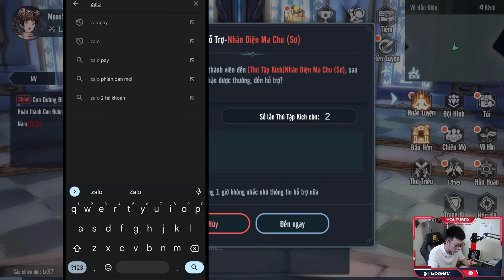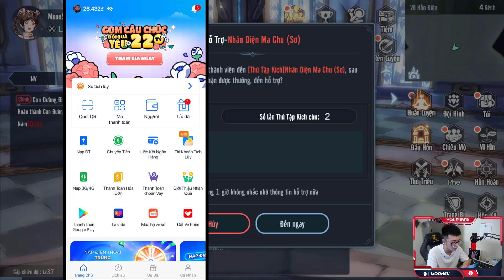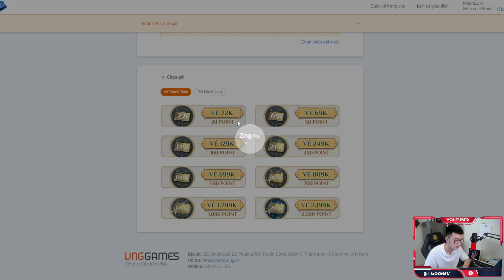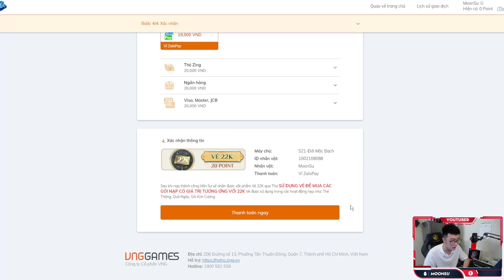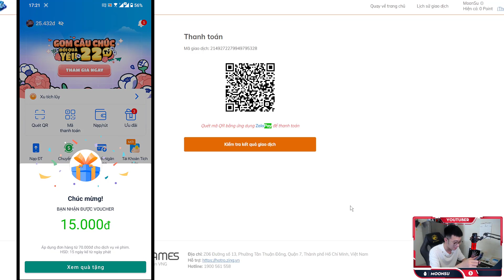Nạp Đầu Chỉ Mất 1000 VNĐ Đấu La VNG: Đấu Thần Tái Lâm - MoonSu